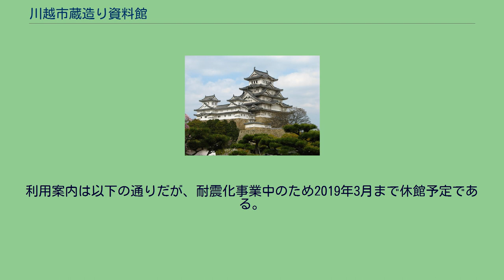川越市蔵造り資料館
川越市蔵造り資料館（かわごえしくらづくりしりょうかん）は、埼玉県川越市にある川越市立の博物館。
明治26年（1893年）3月17日の川越大火の直後に建築が始められ同年12月に完工した蔵造りの商家を博物館にしたもの。
煙草卸問屋だった小山文造が建てた「万文」（まんぶん）で、小山家は江戸時代から刻み煙草などを製造していた豪商で、明治時代に煙草が専売制度となると「煙草元売捌人」に指定され財を成した。
川越の象徴である蔵造りであるが、蔵造りが文化財であるという文化的な視点は昭和50年代の半ばまでの川越市の行政には全く無く、蔵造りが集中する川越一番街のある埼玉県道39号川越坂戸毛呂山線の道路の拡幅を計画したり、また蔵造りの町並みが虫喰い的に破壊され高層住宅に変わっていっても何ら危機感も対策もなく、そうした市の行政の意識の低さが旧市街地がすさみ斜陽化していた原因であった。
今日、川越で蔵造りの家並が残っているのは住民主導の保存運動の賜物である。
昭和47年（1972年）、「万文」の建物が売却され取り壊しの動きが出ると、保存を求める市民運動が澎湃として起こり、川越市の行政のあまりの無策振りに呆れ憤る声が上がった。
その結果、はじめて市が動き、川越市の開発公社が土地・建物を取得して「万文」は再生され、昭和52年（1977年）10月に「川越市蔵造り資料館」という啓蒙的な施設に結実したものである。
1971年に「大沢家住宅」が国の重要文化財の指定を受けたのと併せ、蔵造りを安易に取り壊して高層マンションにするようなことは川越の自殺行為に等しく決して許されず、行政には歴史的遺構を守る責務があり、「蔵造りは未来に伝えて行かなければならない川越の誇るべき文化遺産である」という意識を市民が共有したエポックメーキングなものとなった。
「万文」は倉庫ではなく店舗であったので「店蔵」と「袖蔵」からなる。
資料館は「一番蔵」から「三番蔵」の3つから構成されている。
また穴蔵も公開された。
蔵造りの防火機能だけでなく川越商人がふんだんに金を次ぎ込んだ装飾も一見の価値がある。
厚い土壁と豪壮な屋根瓦（そそり立つ箱棟や鬼瓦）、重厚な観音扉などは建築学上、重要な遺構である。
「万文」は随所に煉瓦が用いられており、明治期の日本での煉瓦構造の進展を知る重要な資料でもある。
蔵造りの内部見学や当時の商家の民具の展示も興味深い。
煙草卸商「万文」ゆかりの煙草配送の荷箱車や明治期の煙草などちょっとした煙草博物館にもなっている（川越市蔵造り資料館の三番蔵に展示）。
川越の蔵造りは大火とは切り離せない。
そのため、資料館には江戸時代の川越藩の町火消の道具・衣装や消防ポンプ、明治以降の「消防組」や「公設消防」など川越の消防の変遷も展示されている。
利用案内は以下の通りだが、耐震化事業中のため2019年3月まで休館予定である。